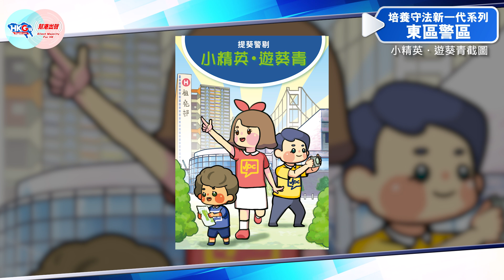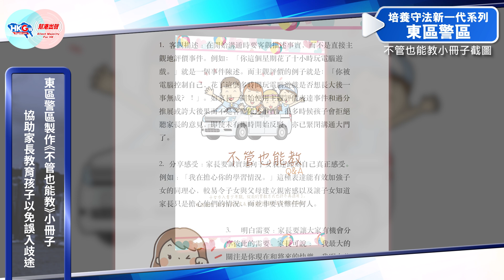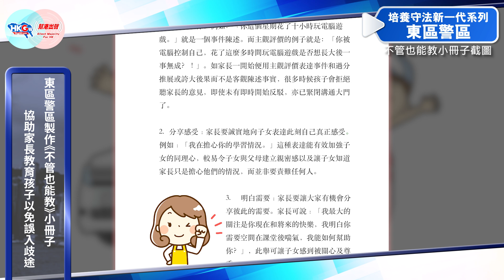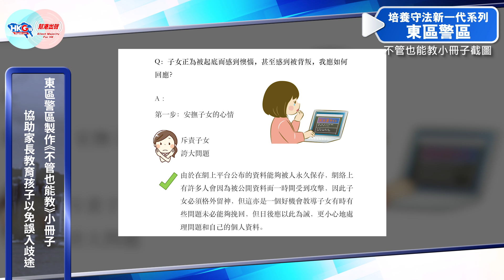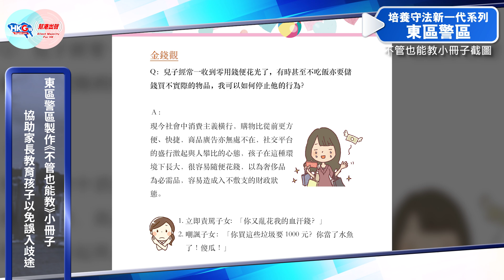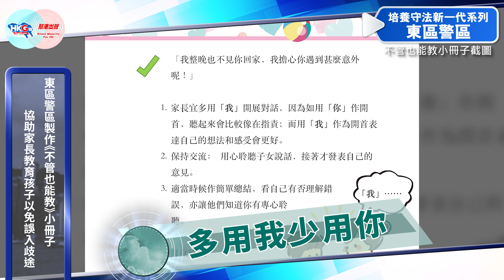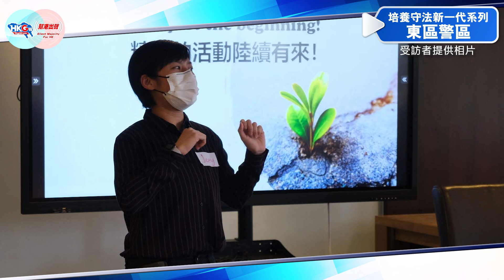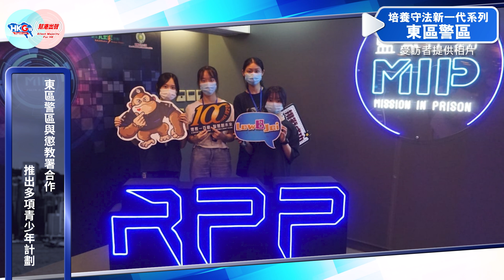【幫港出聲與HKG報聯合製作‧政時發聲牆】天光了 第七十集 培養守法新一代系列 東區警區設青少年計劃 冀及早扭轉犯罪行為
青少年犯罪隨時影響一生！有些中老年慣犯竟然有幾十年的案底，實在令人感到悲哀。由此可見，守法教育要由青少年做起，只有同犯罪徹底斬纜，我們的下一代才會有希望！《天光了》一連幾集訪問各個警區，探討如何培養守法新一代，今集兩位主持周天慧及陳祖光，特意請來東區警區副指揮官邱倩雯，同大家分享東區警區的做法。

想知道東區警區有甚麼青少年發展計劃？怎樣扭轉青少年的犯罪行為？如何透過《不管也能教》這本小冊子協助家長教導孩子？敬請留意《政時發聲牆‧天光了 七十集 培養守法新一代系列 東區警區設青少年計劃  冀及早扭轉犯罪行為》。